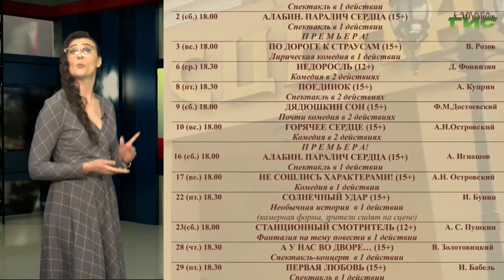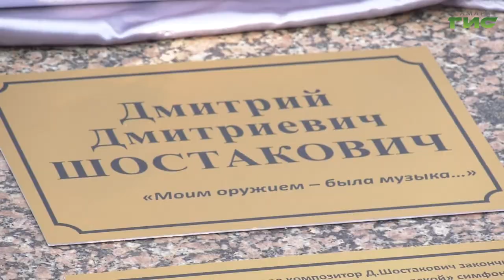Спектакль "Кавказский меловой круг", мастер-класс "Авторская кукла из ваты" / "Афиша" от 15.04.2022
Как провести выходные? "Афиша" на "Самара-ГИС".